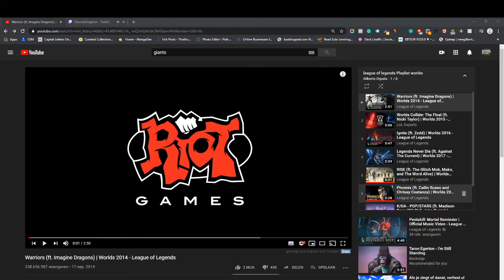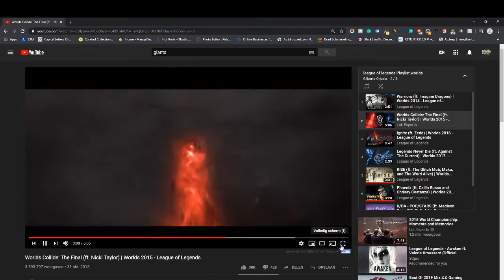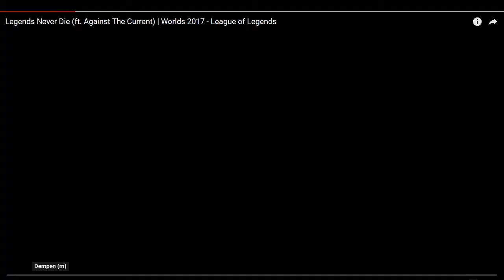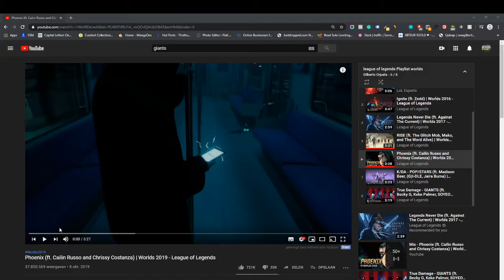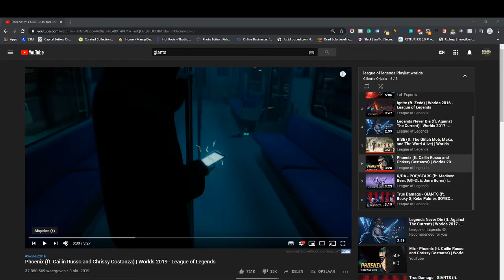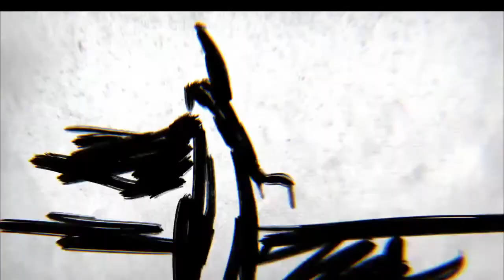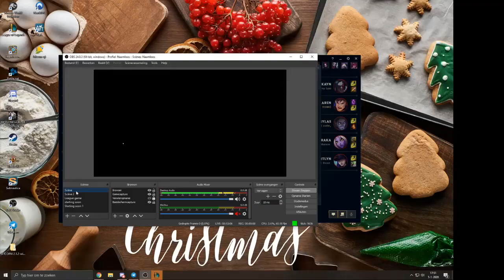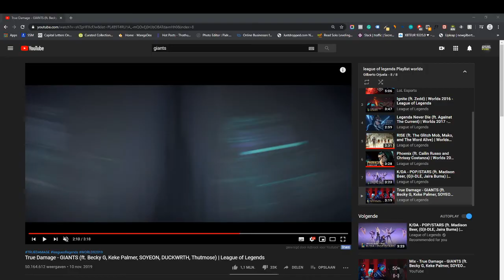Land of Legends 5v5 Tournament 5 January 2020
Join Land of Legends on Discord to join the next event!